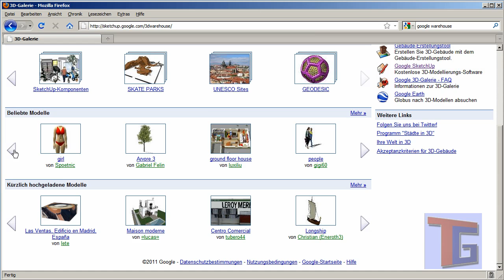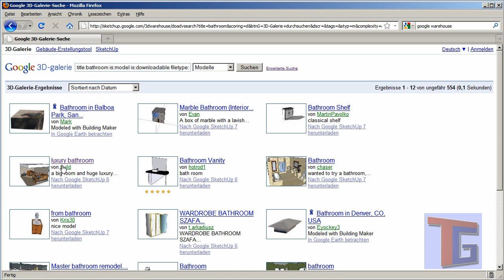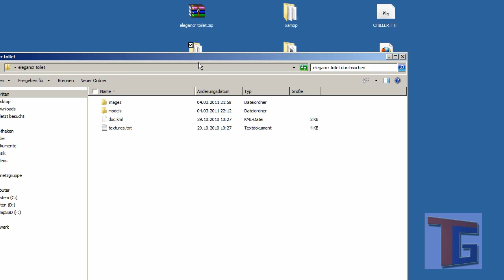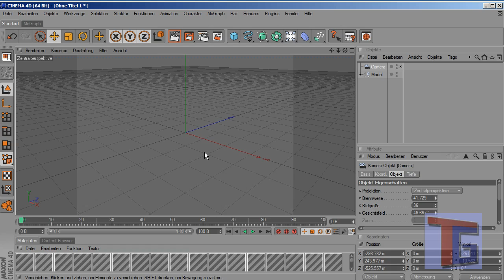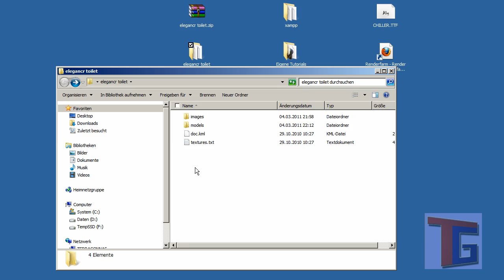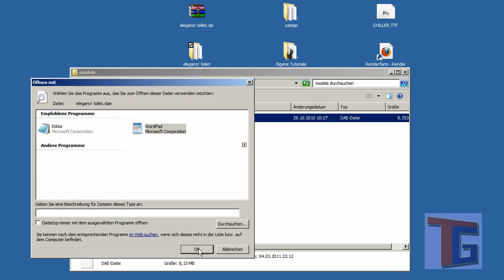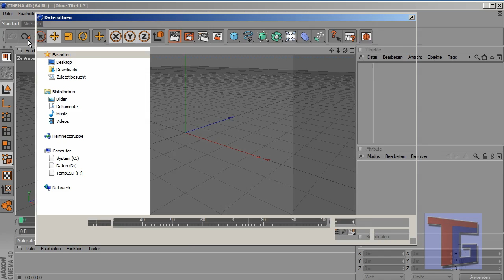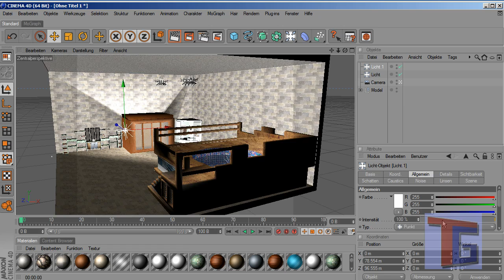Tutorial: Import Google SketchUp to C4D free (and correct transparency)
In this tutorial we will see how to:

1. Search and Download objects from google SketchUp as COLLADA file
2. Edit the Transparency option in the Collada File by replacing:

float0.000000/float
with
float1.000000/float
(There have to be more brakets but youtube is filtering them out, sorry, but you can see it in the video as well!)

Please Note: This editing of the transparency is only neccessary for "older" models. Models uploaded in 2011 will normally work fine without this editing.

3. Import the edited COLLADA file to Cinema 4D
4. Add some lights and render

- Cinema 4D (i used R11.5)
- normal Text Editor (like WordPad)

I hope that you will enjoy this basic tutorial!